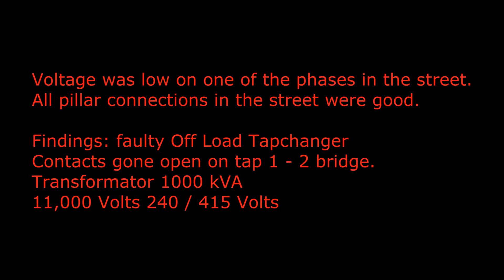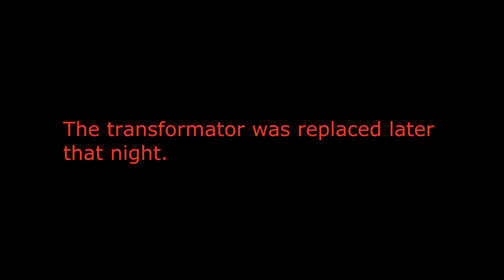Transformator fault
This 1 MVA transformator was causing low voltage on one of the phases in the street. ( industrial area )
After a planned shutdown and lowering the oil level it was quickly determined what the fault was.
Poor contact in the off load tap changer sliding contacts.caused some taps to fail 1 - 2.
As a temp solution we shifted the tap selector to 3 - 4. Off load voltages were 242 / 422 Volts, as soon load was applied it dropped on the red phase to 205 / 360 Volts. other two phases were alright.
The tap-changer contact ( not visible ) had failed.

DC measurements of the 11 kV  HV windings were 1.3 , 1.3 and 2.5 Ohms ( faulty )
Electricity